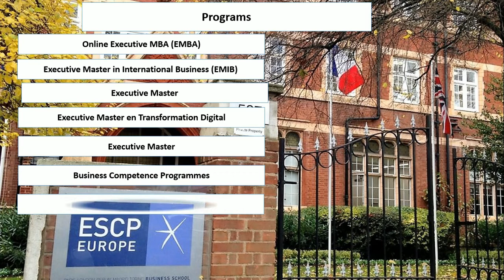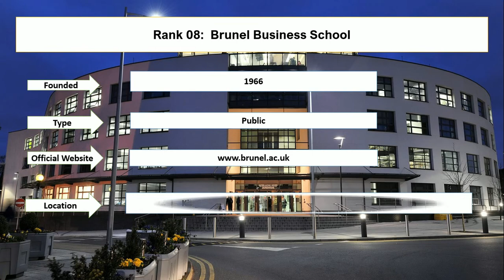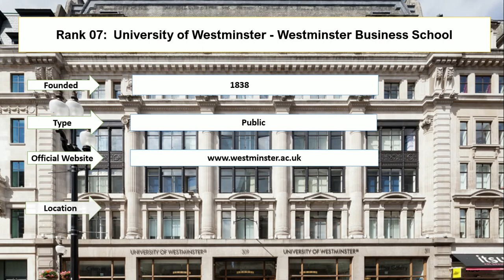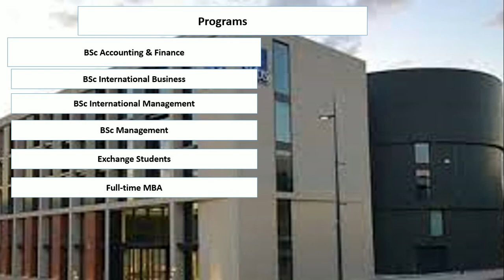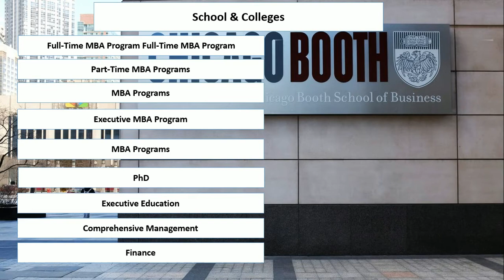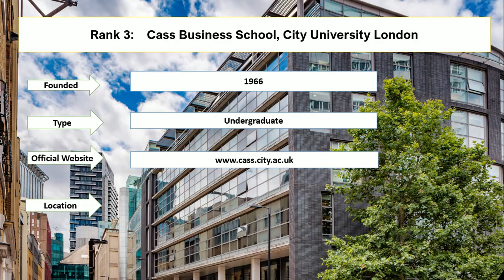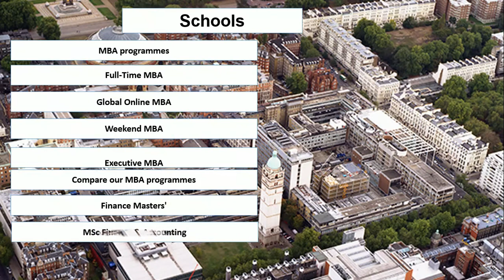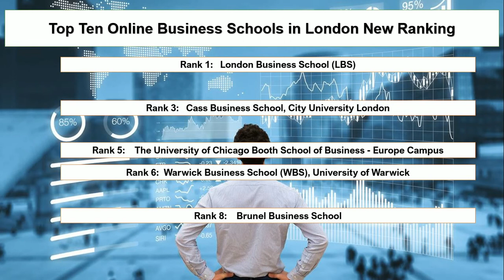Top Ten Online Business Schools in London New Ranking 2021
Entire education enlisted top ten online business schools in London. However, Imperial College Business School and London business school are the top business schools in the UK. Hult International Business school and Warwick business school are the best London business schools MBA. In addition, Kingston University London and Brunel Business school are the top business schools in the UK.

Rank 1: London Business School (LBS)
Rank 2: Imperial College Business School
Rank 3: Cass Business School, City University London
Rank 4: Hult International Business School - Europe Campus (London)
Rank 5: The University of Chicago Booth School of Business - Europe Campus
Rank 6: Warwick Business School (WBS), University of Warwick
Rank 7: University of Westminster - Westminster Business School
Rank 8: Brunel Business School
Rank 9: Kingston University London
Rank 10: ESCP Europe - London Campus